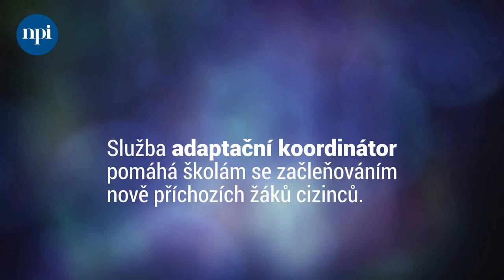Adaptační koordinátor pracuje nejen s dítětem, ale i s jeho rodiči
Jak žákům s odlišným mateřským jazykem pomoci rozkoukat se v české škole? Jednou z možností je využít službu Národního pedagogického institutu ČR nazvanou Adaptační koordinátor. Na časově omezené období se koordinátorem může stát přímo některý z učitelů nebo asistentů, případně i externí pedagogický pracovník. Na zkušenosti s touto službou jsme se zeptali ředitelky pražské ZŠ Mohylová Martiny Hanzalové.